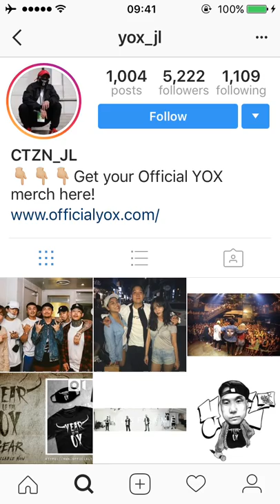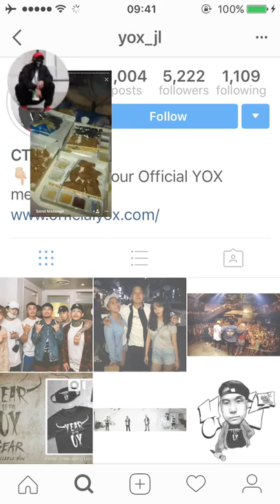20170614 YOX IG Story with Ailee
Loads of cuteness and queen moments.

Video credits: yox_ji Instagram